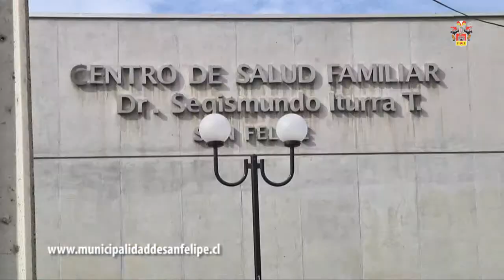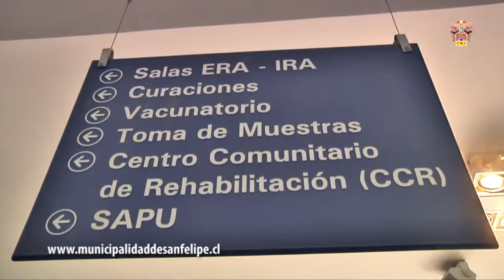Alcalde Patricio Freire dio inicio a campaña de vacunación Anti Influenza 2013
Alcalde Patricio Freire dio inicio a campaña de vacunación Anti Influenza 2013 en centros de salud municipal.

Como una forma de motivar a los vecinos, especialmente a aquellos que pertenecen a grupos vulnerables, el Alcalde Patricio Freire se trasladó hasta el CESFAM Segismundo Iturra y se vacunó, dando así inicio a la campaña de vacunación Anti Influenza 2013.

Acompañado de la directora de Salud Municipal, Pamela Herrera, y de la directora del CESFAM, Marcela Brito, el Alcalde Freire llegó hasta las dependencias del centro de salud y se vacunó, como una forma de motivar a la comunidad para vacunarse y especialmente a los grupos vulnerables, para lograr así la meta de superar las nueve mil personas inoculadas que se espera lograr este año.

"Estamos pidiendo a los adultos mayores que vengan a vacunarse, y en forma especial a los grupos vulnerables, donde también se encuentran los niños pequeños, para que los padres los traigan a vacunar, tenemos como meta nueve mil personas vacunadas y esperamos llegar a unas doce mil personas", dijo el jefe comunal.

Cabe recordar que el año pasado a nivel nacional no se alcanzó la meta del 100% de personas vacunadas, por ello la idea este año es hacer un llamado a todas las personas que tienen patologías crónicas, como hipertensos o diabéticos, a los adultos mayores, a los niños entre seis y 23 meses y a las embarazadas que tienen más de 14 semanas de gestación, a acercarse a los centros de salud y vacunarse, ya que de esa manera quedarán protegidos de contagiarse con la enfermedad, que en algunos casos puede tener consecuencias bastante graves.

"La vacuna es totalmente gratuita, pedir a la comunidad que no gaste en comprar vacunas en las farmacias, estas vacunas han sido testeadas en el Instituto de Salud Pública de Chile, un instituto de alto prestigio, el Ministerio de Salud las ha acreditado y las ha entregado a todos los Servicios de Salud, la vacuna es gratuita y por lo tanto invitar a la población a que recurra a nuestros centros de salud", dijo la directora de Salud, Pamela Herrera.

La vacuna ya está disponible en el CESCOF de Quebrada Herrera y en los CESFAM de Curimón y Segismundo Iturra, que atiende sobre 30 mil personas.

Lograr un alto porcentaje de personas vacunadas es de suma importancia para la administración del Alcalde Patricio Freire, ya que de esta manera se mantiene a los vecinos protegidos de contraer una enfermedad respiratoria de mayor gravedad en este invierno.

La campaña se va a mantener por las próximas tres semanas, aunque como ha ocurrido en años anteriores, de no cumplirse la meta, el Ministerio de Salud podría extenderla por algunas semanas más.